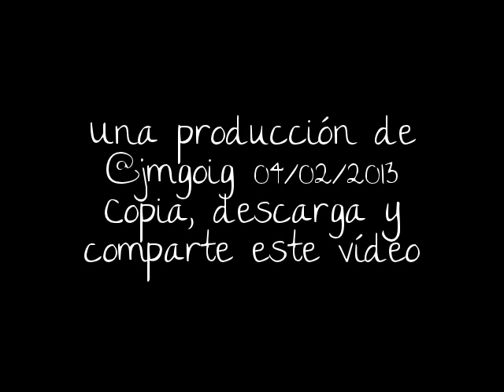Corrupción institucionalizada | VLOG 0027 JMGOIG 2013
Vlog 27: Corrupción institucionalizada.

¿A alguien le ha sorprendido la situación actual de corrupción en España? En una sociedad en la que el dinero lo domina todo, lo verdaderamente sorprendente sería que la política no fuera corrupta.